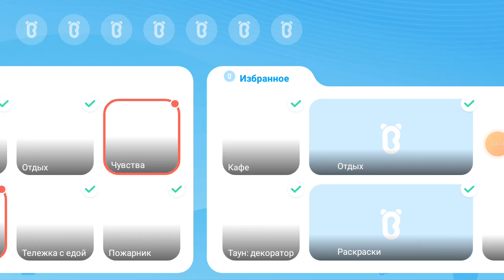4 ноября 2024 г.